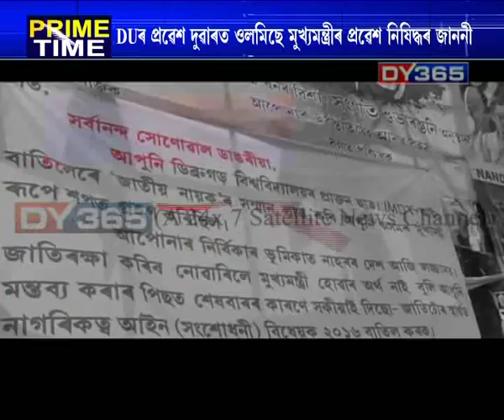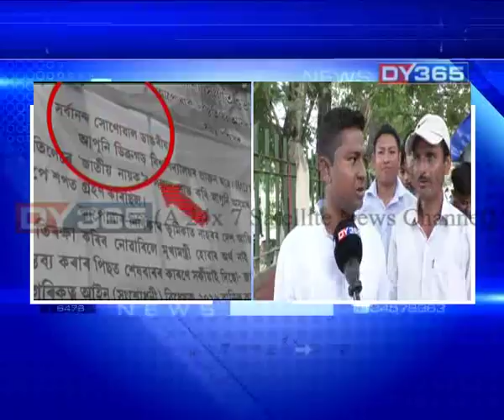সৰ্বানন্দ সোণোৱাল হেলিকপ্টাৰেৰে নিজ গৃহলৈ || Assam CM Sonowal and Dibrugarh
নাগৰিকত্ব সংশোধনী বিধেয়কৰ বিৰুদ্ধে তীব্ৰ আন্দোলন আৰু মুখ্যমন্ত্ৰীৰ ভূমিকাক লৈ গৃহ জিলাবাসীৰ অসন্তুষ্টিৰ মাজত সৰ্বানন্দ সোণোৱাল হেলিকপ্টাৰেৰে নিজ গৃহলৈ যোৱাক লৈ সৃষ্টি হৈছে তীব্ৰ প্ৰতিক্ৰিয়াৰ। মুখ্যমন্ত্ৰীৰ বিৰুদ্ধে ক্ষোভ ক্ৰমাত্‍ যেন বৃদ্ধি পাবলৈ ধৰিছে তেঁওৰেই গৃহ জিলাৰ দল সংগঠনৰ মাজত।
Watch to know more: